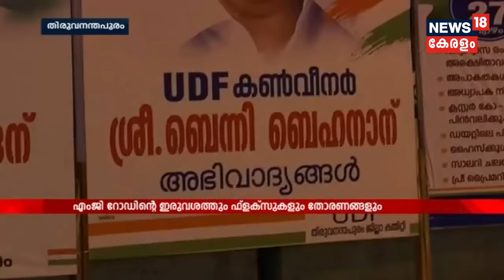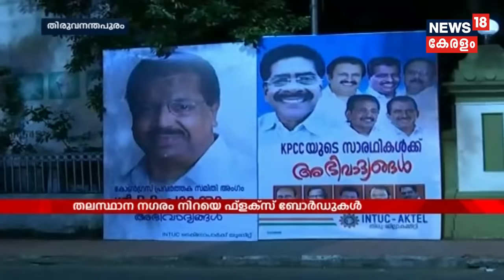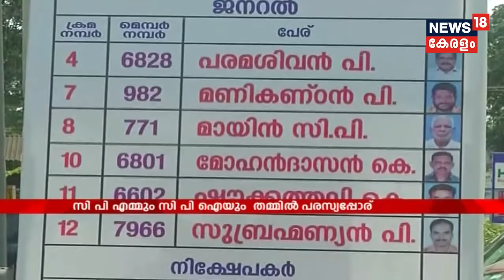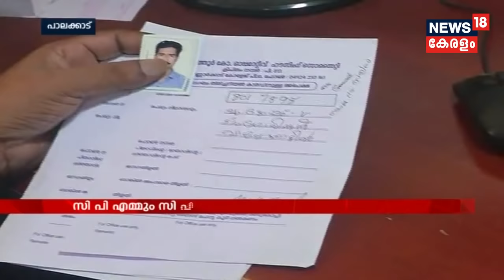Aadya Vartha മുസ്ലീംങ്ങൾക്ക് ആരാധനക്ക് പള്ളി വേണോ എന്ന കാര്യത്തിൽ നിർണ്ണായക വിധി ഇന്ന്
Is Mosque essential for Muslims to pray? The supreme court to pronounce a crucial Ayodhya-Linked Verdict this afternoon.